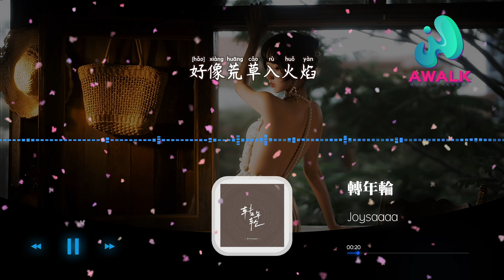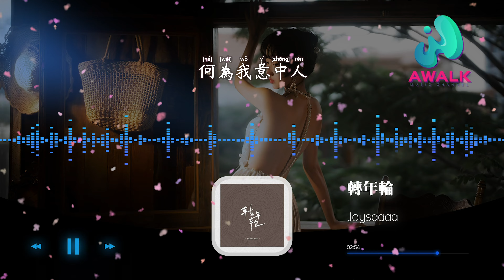Joysaaaa - 转年轮『转几圈年轮城春草木深，我拥着星辰却辜负了黄昏。』【动态歌词 | Pinyin Lyrics】【六月新歌】【AWALK MUSIC】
Joysaaaa - 转年轮『转几圈年轮城春草木深，我拥着星辰却辜负了黄昏。』 | 新歌不重复 | 不间断播放 | 2022新歌推送 | 抖音十大热门歌曲 | 最火最热门洗脑抖音歌曲
（JBS Music）抖音歌曲排行榜
▶︎微信：awalkmedia

网易云音乐‣‣

欢迎点歌

▶︎作品介绍
作曲：黄成成
作词：陈澈
原唱：Joysaaaa
演唱：Joysaaaa

▶︎歌词在下面
好像荒草入火焰
化作枯灰一缕烟
硝烟滚滚却无言
我眉目所见
皆为不愿
凭何物能够去怀念
乱世中天地浩荡之间
忆当年
泪落在你眉间
何时能在见一面
你我似从前
转几圈年轮城春草木深
我拥着星辰却辜负了黄昏
道有缘无份
世间何谓情深
何谓爱恨
何为我意中人
诀别就此一瞬
月下独行难掩泪痕
可我一人愁绪多几分
我拥着星辰而你辜负黄昏
是今生错认
不懂何为情深何为爱恨
何为我意中人诀别就此一瞬
离人
忆当年
泪落在你眉间
何时能在见一面
你我似从前
道有缘无份
世间何谓情深
何谓爱恨
何为我意中人
诀别就此一瞬
是今生错认不懂何为情深何为爱恨

♪ 音乐宣传

♪ 音乐发行

00:00:00  Joysaaaa - 转年轮 ♪ AWALK MUSIC ♪
00:01:06  副歌 (Chorus)